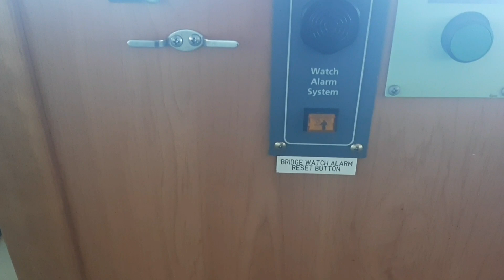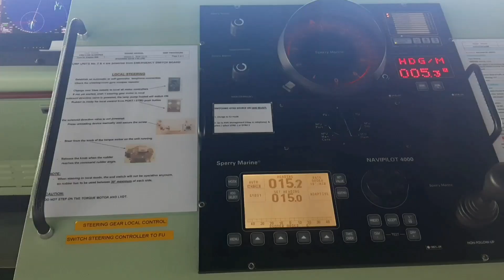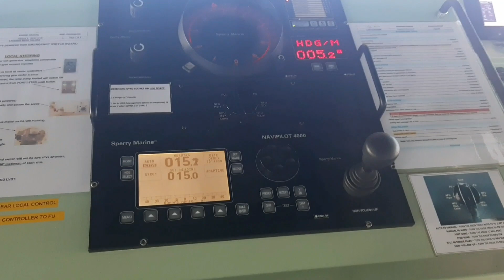duty as able bodied seaman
my channel name: TEDDYCUTE&ME